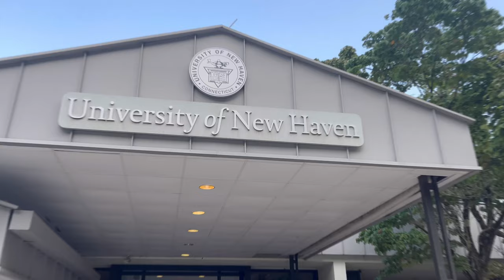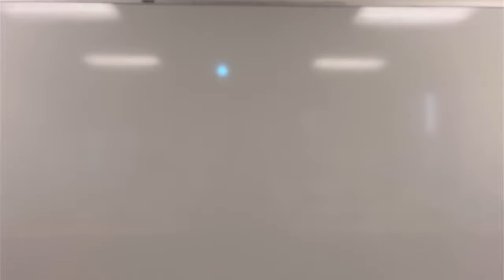University of New Haven - Orange Campus Tour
In this video I’m going to explain & show about University of New Haven Orange campus